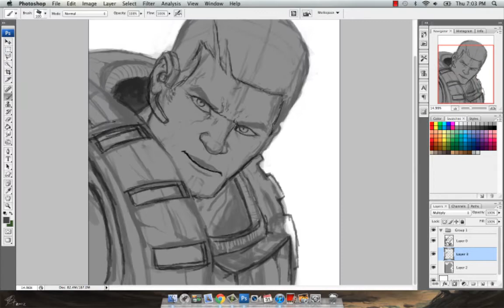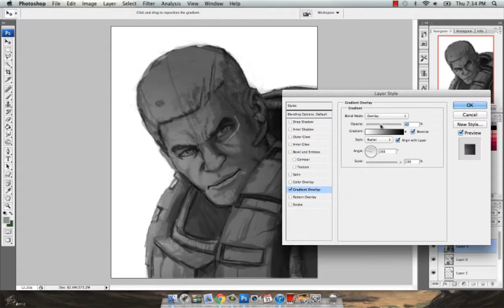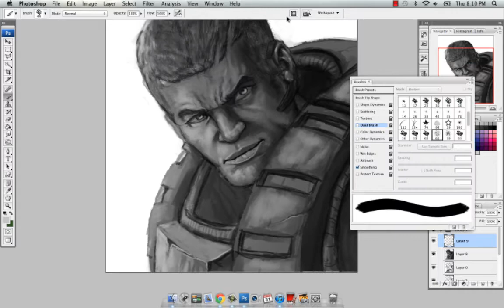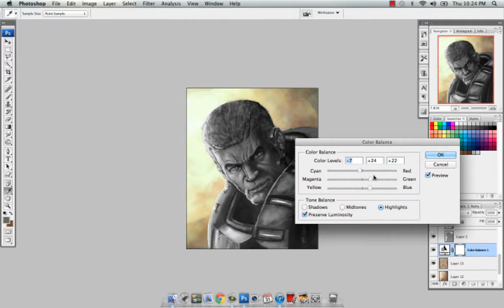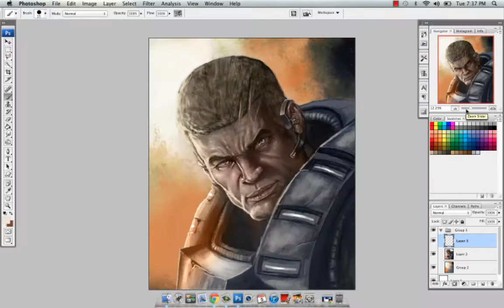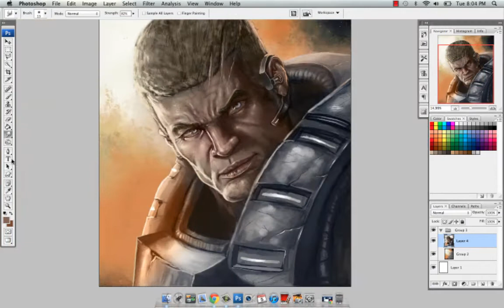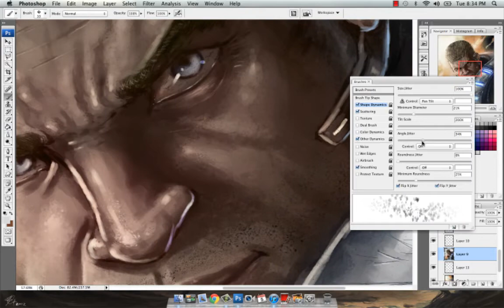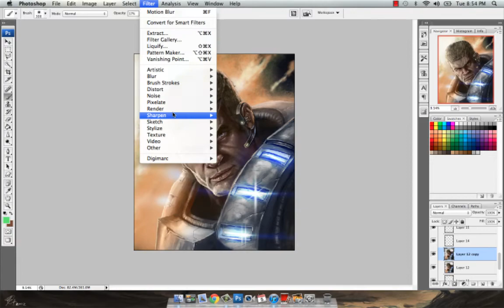Sci-fi Soldier painting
sped up video of me painting a space marine character.